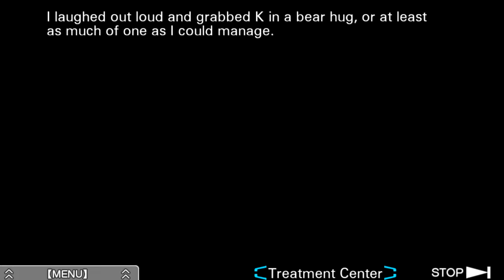Zero Escape: Virtue's Last Reward [Blind] | Episode 27 - Taking Down Dio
In this episode of Virtue's Last Reward [Blind], tensions rise as Sigma confronts Dio with some newfound information!